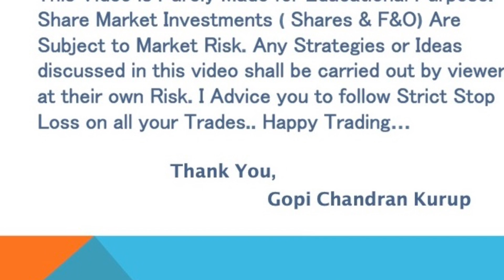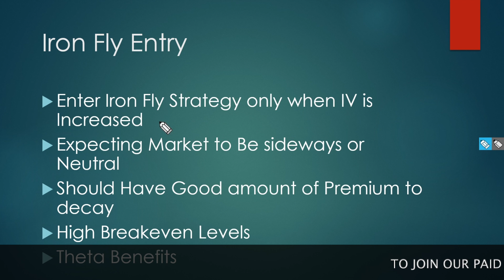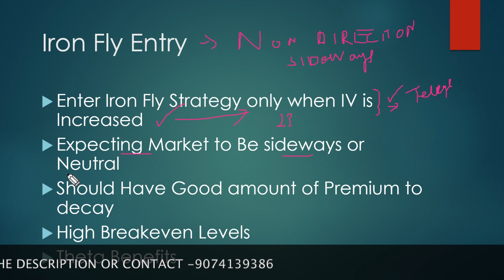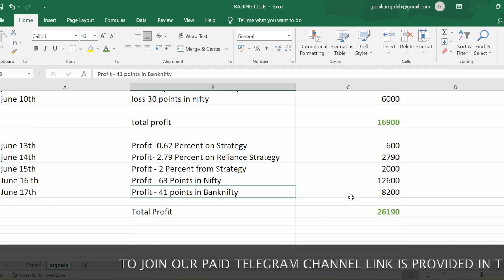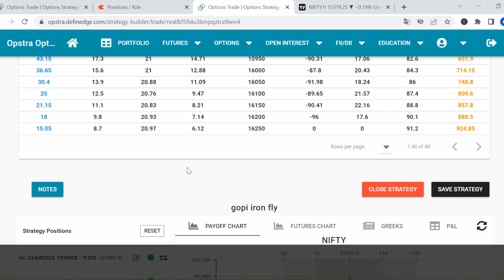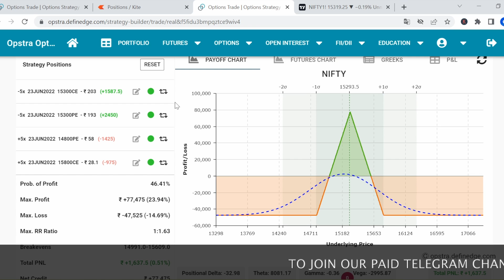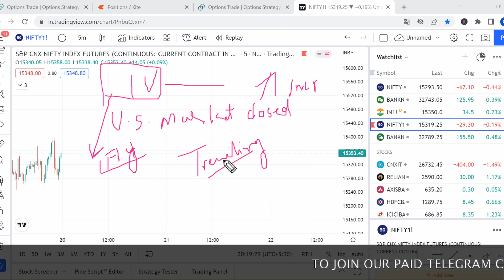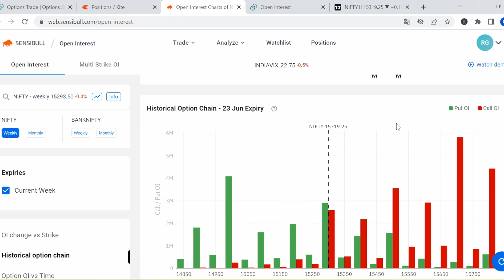When To Enter Iron Fly Strategy?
Iron Fly Strategy Entry & Reasons
To Get 2 Weekly Strategies, 2 Monthly Strategy & Longterm Strategy & 1 Day Recorded Training Program Login